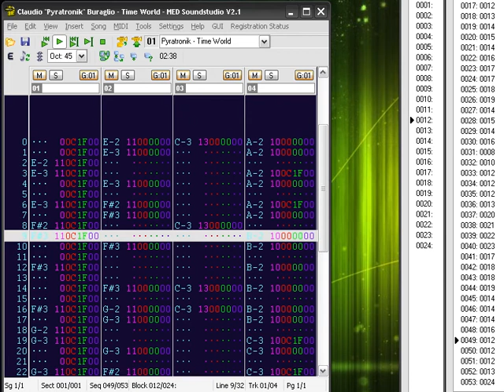Pyratronik - TimeWorld (1996-04-15)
One demo Amiga module made with med soundstudio with only 4 channel an 8 bit samples.
Samples are taken from the mod Netherworld by Probe.

Time: 2:51
BPM: 146
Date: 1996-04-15